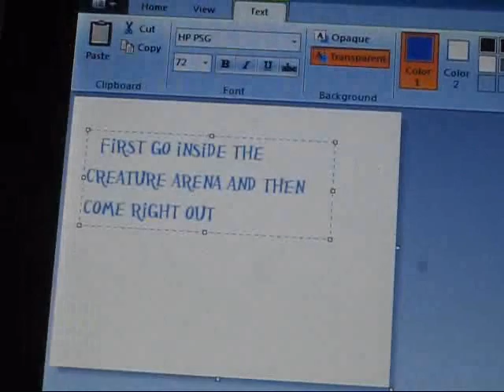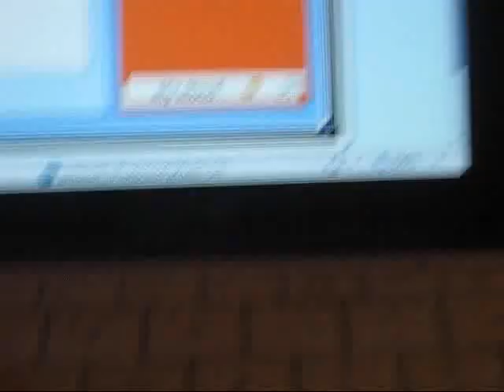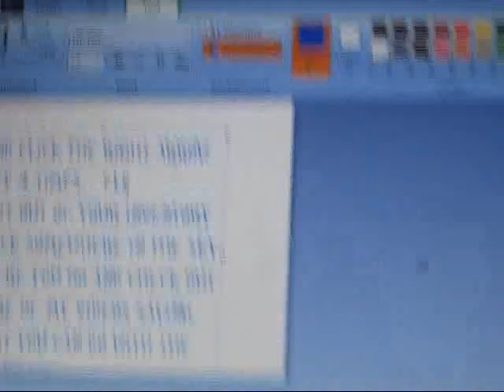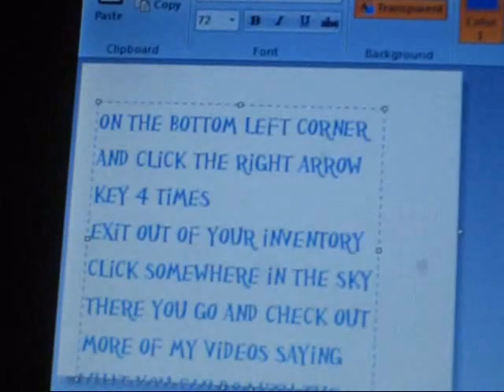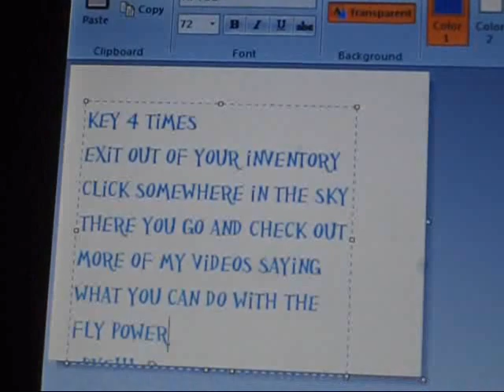How to fly on fantage 2011 100% WORKS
i will teach you how to fly on fantage...you only need to go inside and outside the creature arena once (when you log in) then your good until u log out...you can fly anywhere. NOT FIXED it works 100% for reals!!! I PROMISE and if it doesnt work you either put the yellow box in the wrong plc, didnt come out of the arena right or u didnt go in the arena at all. GOOD LUCK and plz comment rate and vote and if you know kerry kyle katie maggie or river tell them i said Haiii!